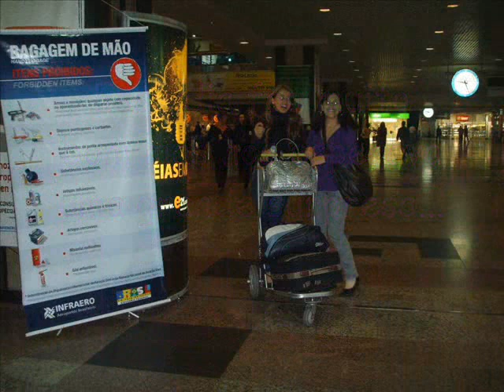Ana e Juliana 0001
Uma homenagem a minha prima que amo de mais